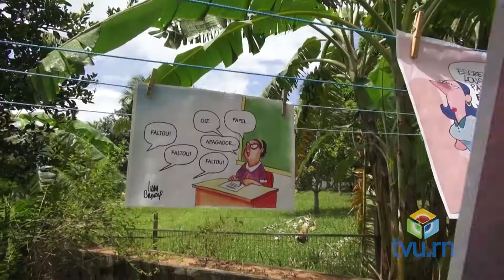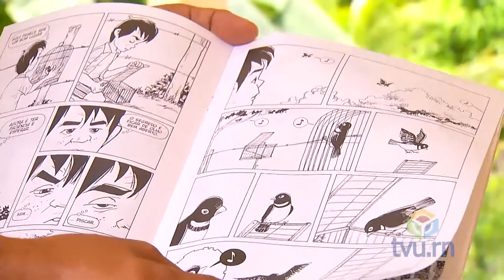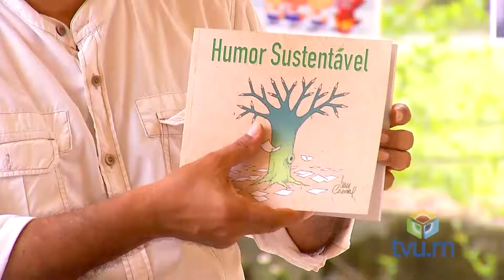Cena Potiguar - Ivan Cabral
Interprograma veiculado diariamente durante a programação da TV Universitária da UFRN.